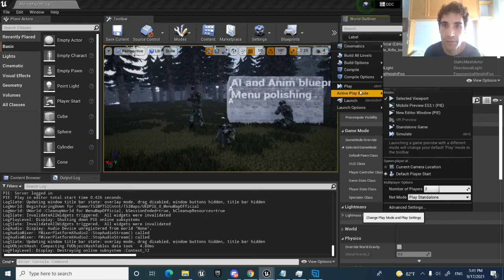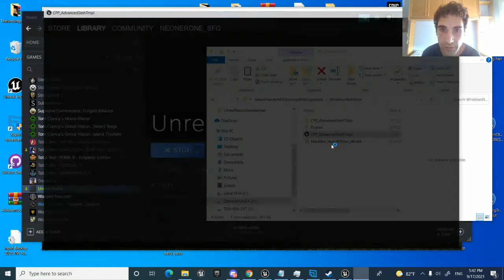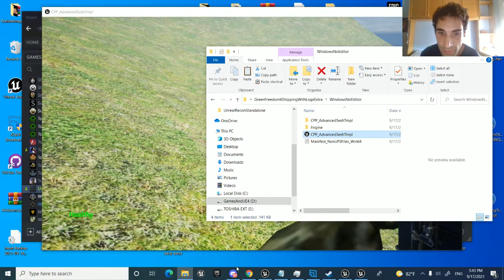UE4 Unreal Engine 4 Steam sessions plugin does not work 4.27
Can anyone help me ? I tried everything but nothing works, I got it to work in previous versions but not this one 4.27.

Description of the problem:

This is my default engine properties

[/Script/HardwareTargeting.HardwareTargetingSettings]
TargetedHardwareClass=Desktop
AppliedTargetedHardwareClass=Desktop
DefaultGraphicsPerformance=Maximum
AppliedDefaultGraphicsPerformance=Maximum

[/Script/Engine.Engine]
+ActiveGameNameRedirects=(OldGameName="TP_Blank",NewGameName="/Script/CPP_AdvancedSeshTmpl")
+ActiveGameNameRedirects=(OldGameName="/Script/TP_Blank",NewGameName="/Script/CPP_AdvancedSeshTmpl")
+ActiveClassRedirects=(OldClassName="TP_BlankGameModeBase",NewClassName="CPP_AdvancedSeshTmplGameModeBase")

[/Script/Engine.GameEngine]
+NetDriverDefinitions=(DefName="GameNetDriver",DriverClassName="OnlineSubsystemSteam.SteamNetDriver",DriverClassNameFallback="OnlineSubsystemUtils.IpNetDriver")

[OnlineSubsystem]
DefaultPlatformService=Steam

[OnlineSubsystemSteam]
bEnabled=true
SteamDevAppId=1404840

[/Script/OnlineSubsystemSteam.SteamNetDriver]
NetConnectionClassName="OnlineSubsystemSteam.SteamNetConnection"

And as said it works not in steam but in editor and standalone.